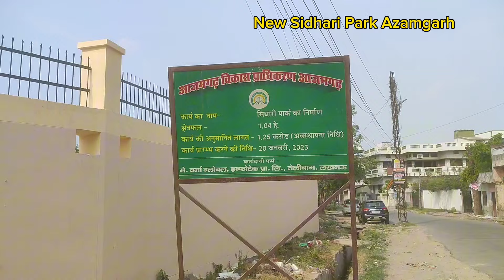Sidhari Park Azamgarh | Azamgarh New Park | 1.25 करोड़ की लागत से आकर्षक एवं सुंदर पार्क का निर्माण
Sidhari Azamgarh
Azamgarh Vlog
Azamgarh Video
Azamgarh Uttar Pradesh
Azamgarh Sidhari Park
Sidhari Park
New Park Azamgarh